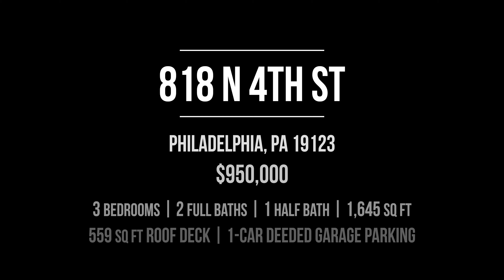818 N 4th St - Unit 2E || Presented by Kristen Foote - Compass Real Estate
818 N 4th St - Unit 2E